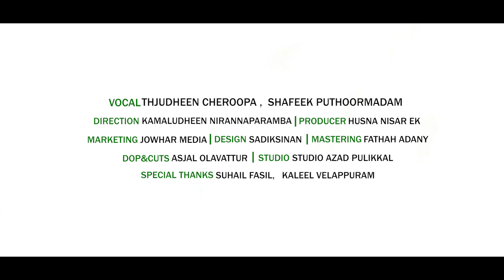ജനഹൃദയം കീഴടക്കിയ അടിപൊളി മാഷപ്പ് THIRUNOORIN GEETHAM | THAJUDDEEN CHEROOPA & SHAFEEK PUTHOORMADAM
THIRU NOORIN GHEETHAM
VOCAL .           THAJUDHEEN CHEROOPA & SHAFEEK PUTHOORMADAM
DIRECTION.    KAMALUDHEEN NIRANNAPARAMBA
STUDIO.           STUDIO AZAD
CAMERA.        ASJAL OLAVATTUR
PRODUCER.     HUSNA NISAR EK
MARKETING.  JOWHAR MEDIA

ഞങ്ങൾ ചെയ്ത മറ്റു മദ്ഹ് ഗാനങ്ങൾ

നബിദിന സമ്മാനമായി നൂറേ ദുജ മലയാളം മദ്ഹ് ഗാനം | NOORE DUJA MALAYALAM MADH SONG 2020| LATEST MADH SONG

ഈ ചാനലിൽ റിലീസ് ചെയ്യുന്ന പുതിയ ഗാനങ്ങൾ നിങ്ങളുടെ മൊബൈലിൽ നോട്ടിഫിക്കേഷൻ ലഭിക്കുവാനായി ഈ ചാനൽ സബ്സ്ക്രൈബ് ചെയ്യുക ശേഷം ബെൽ ബട്ടൺ അമർത്തുക. നിങ്ങളുടെ വിലയേറിയ അഭിപ്രായങ്ങൾ ഞങ്ങളുടെ whatsapp നമ്പറിൽ അറിയിക്കുക

നിങ്ങളുടെ സോങ്ങുകൾ ഈ ചാനലിലൂടെ റിലീസ് ചെയ്യാൻ മുകളിലെ whatsapp നമ്പറുമായോ അല്ലെങ്കിൽ ഞങ്ങളുടെ mail വഴിയോ ബന്ധപ്പെടുക.
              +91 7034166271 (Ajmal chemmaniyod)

മദ്ഹ് ഗാനങ്ങള്
മദ്ഹ് ഗാനം 2021
jowhar media
മദ്ഹ് ഗാനം 2020
new madh song 2021 malayalam
new madh songs 2021
madh songs malayalam 2021
song 2021
new song 2021
MADH MESHUP SONG 2020
Selected Songs
 Non Stop Madh Song